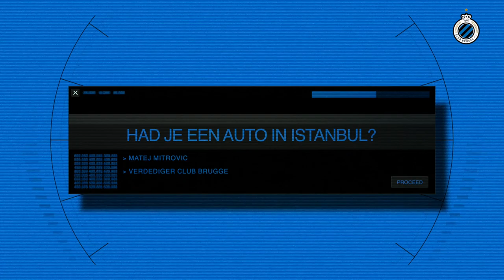Mitrovic Matej | ClubScan | 2018-2019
Wie is Mitrovic Matej, leer hem kennen in de ClubScan van ClubTV!

JOIN DE CLUB:

my.clubbrugge.be